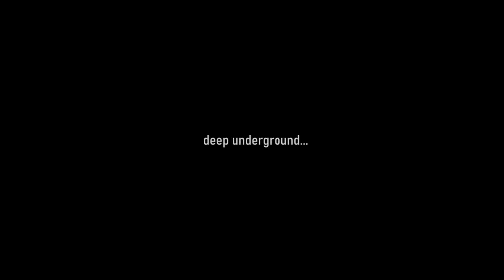"Escape from Ace" Minecraft Adventure Map 1.20+ [TRAILER]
Trailer for the Minecraft Adventure Map "Escape from Ace". Solve puzzles, explore the abandoned Ace Industries Compound, complete parkour challenges, and find hidden items to escape.

(If world download has expired, please comment)

Map Info:
Players: 1-5
Adventure Mode
Hard difficulty recommended

Recorded with OBS, edited with premier pro.